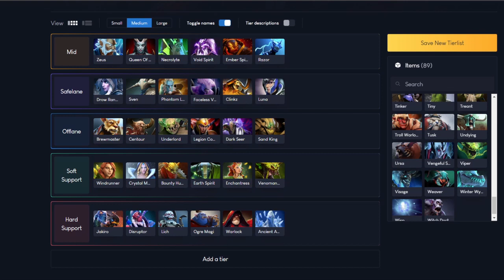Tier List 7.27C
The Meta Heroes of this insanely crazy but "Balanced" patch..Hope you enjoyed the video.

Uploads 3 times a week. If not tell me why and ill be sure to improve. Lots of love guys

Enjoy the video and Look forward to seeing you in the next one.